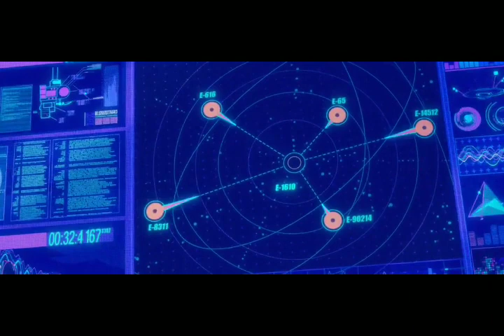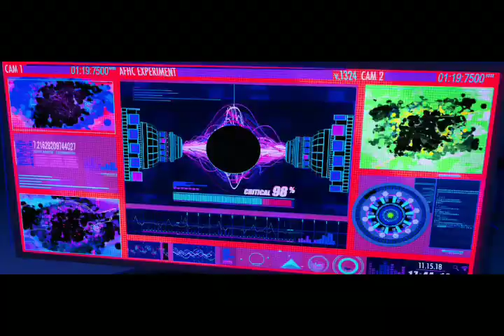into the spider verse,, your just like me